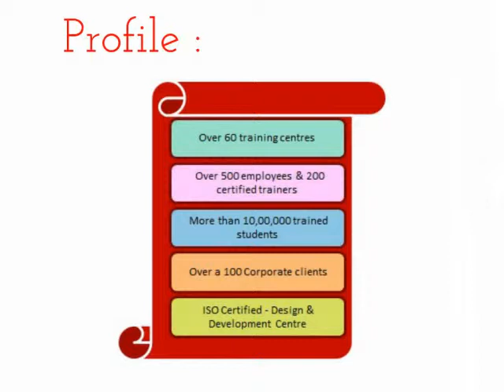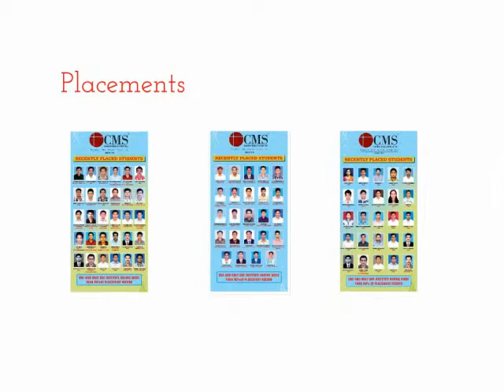CMS Institute - Best Hardware and Networking Course in India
CMS Institute, the training arm of CMS Info Systems, is amongst India's leading hardware, networking, security & storage training institutes.